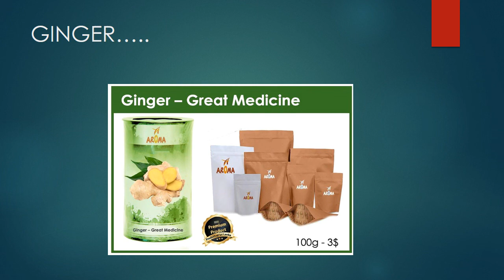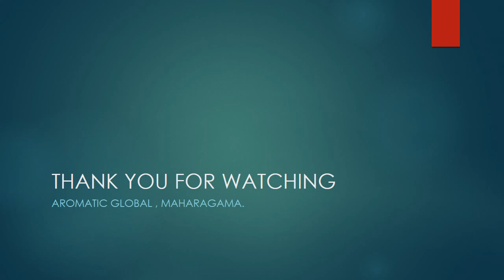AROMATIC GLOBAL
Value added Ceylon Spices,,.